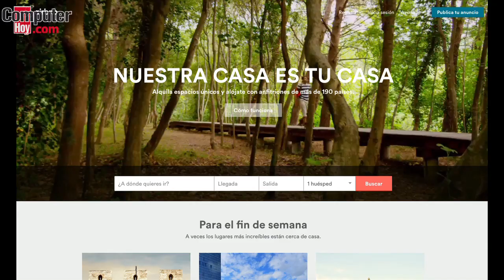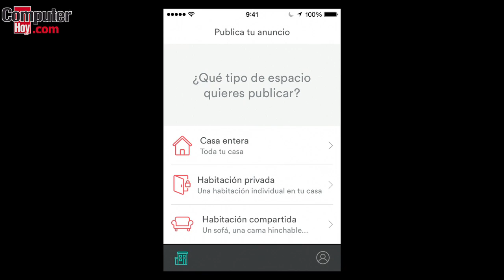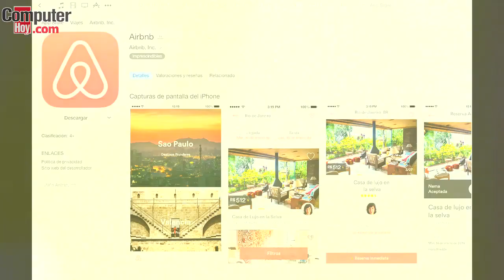Cómo funciona la aplicación Airbnb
Te mostramos cómo funciona la aplicación Airbnb. Esta plataforma ofrece un amplio bazar de espacios disponibles para que las personas compartan su piso, habitación, casa y cualquier tipo de alojamiento.  Alquila alojamientos únicos de anfitriones de más de 190 países. Siéntete como en tu propia casa con Airbnb, vayas donde vayas.